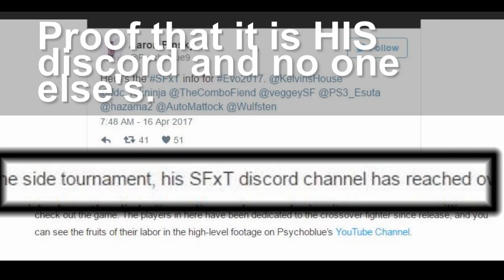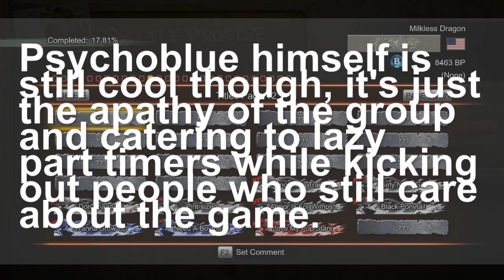Street Fighter X Tekken Discord Battles (2 possibly final)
Sometime after protecting the group and free speech I was booted, here are the battles I had before the offended happened.